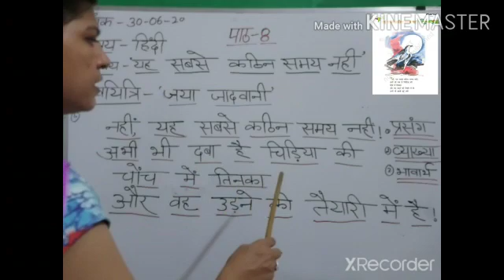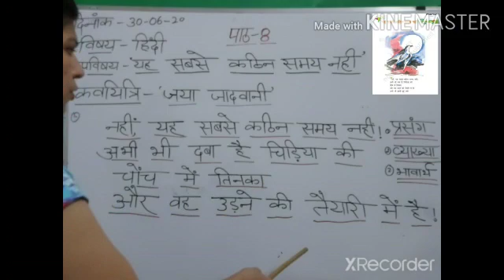30 june,class 8,पाठ -8 कविता - 'यह सबसे कठिन समय नहीं'।by Kiran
30 june,class 8,पाठ -8 कविता - 'यह सबसे कठिन समय नहीं'।by Kiran